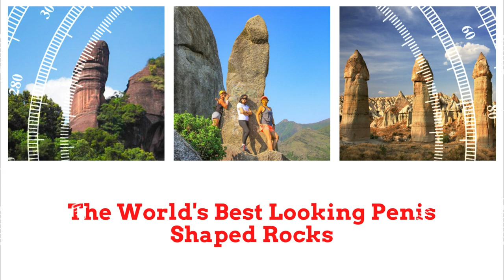Penis Rock Nui Po Shan (女婆山) Shatin (Aerial Drone View DJI 2S)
This unique rock stands out from with its giant rock outcrop just before the summit of Nui Po Shan (399m), which is a part of Ma On Shan National Park between Shatin and Sai Kung. This loop trail start and ends in City One Shatin. It goes through more varieties of scenery including a section of the Shing Mun River and lovely villages of Wong Nai Tau and Shek Kwu Lung. The trail from City One to Mui Fa Ancient trail is a relatively gentle ascent hike with a steep final 20 mins to the Penis rock.

Your subscription is a strong motivation for me to continue creating more content.